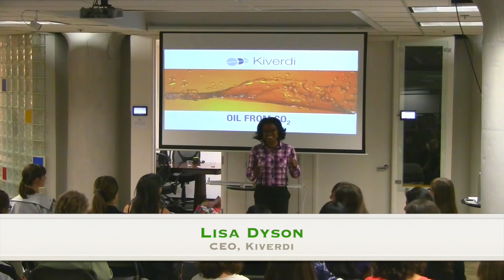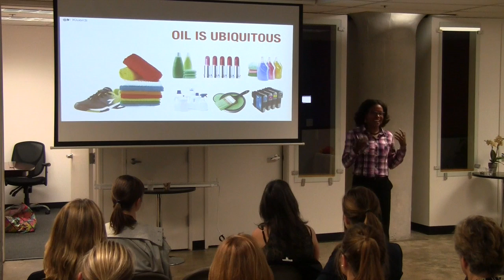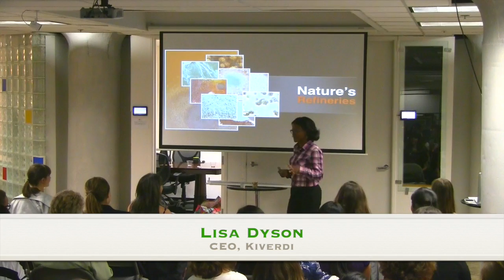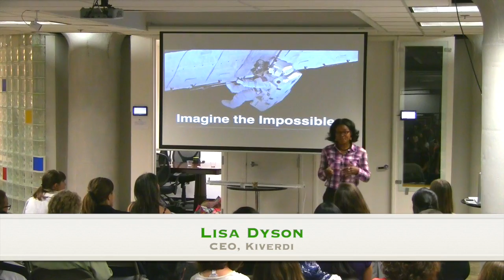WCS Talks 2014 - Lisa Dyson talks the future of bio oil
In this WCS Talks 2014 video, Kiverdi CEO, Lisa Dyson talks about alternative, and biological sources of bio oils for a new sustainable way of making products.